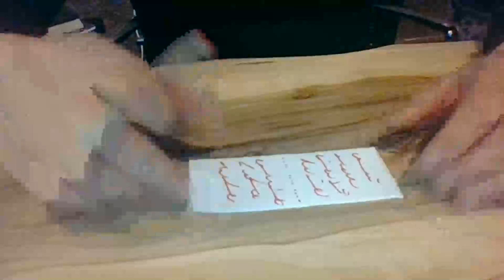Ercüment Hoca 0552 282 33 33 ücretsiz bakım KIRIKKALE BALIŞEYH Kan Muskası